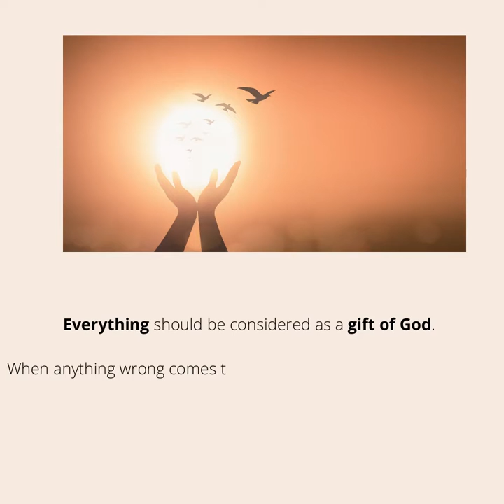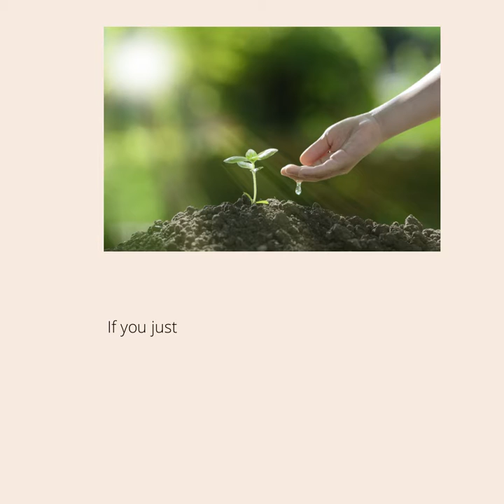There Is No Greater Miracle Than This | Yogi Bhajan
Yogi Bhajan (Harbhajan Singh Khalsa) was an Indian-born American entrepreneur, yoga guru, and spiritual teacher. He was the spiritual director of the 3HO (Healthy, Happy, Holy Organization) Foundation, with over 300 centers in 35 countries.